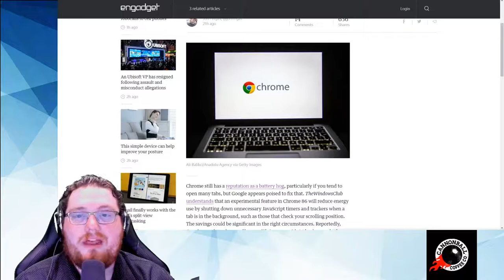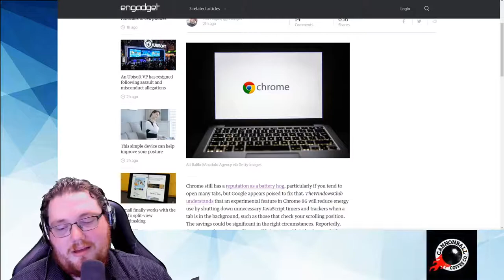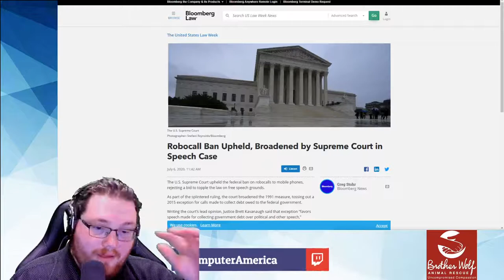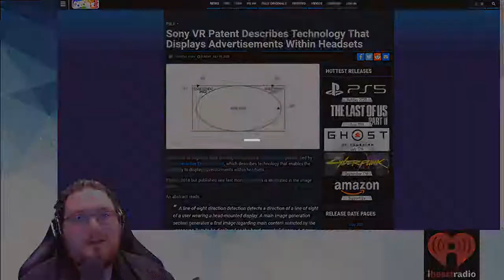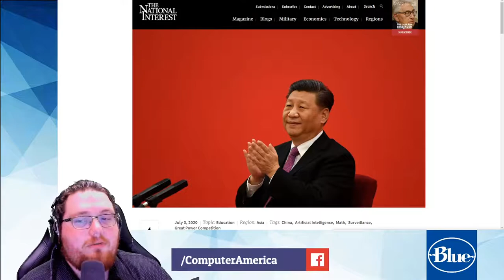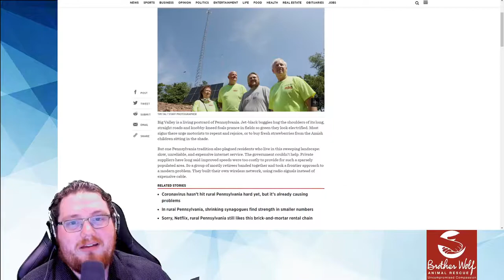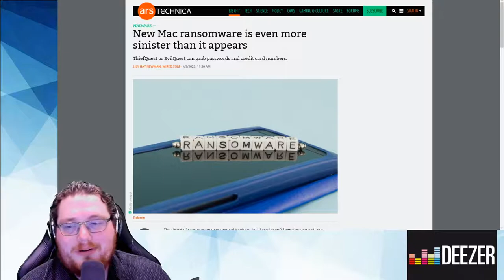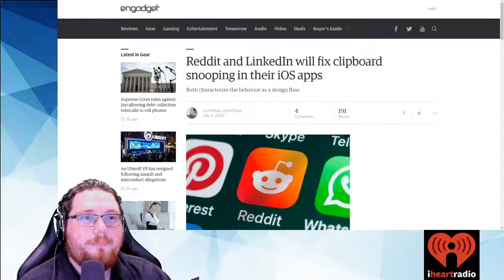PSVR Ads, China's Race For AI Dominance, New Mac Ransomware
Computer and Technology News
Topics:
Chrome update may extend your laptop’s battery life by up to 2 hours | Engadget

Robocall Ban Upheld, Broadened by Supreme Court in Speech Case

PSVR Patent Describes Technology That Displays Ads Within Headsets

Why China’s Race For AI Dominance Depends On Math | The National Interest

Internet speeds were awful, so these rural Pennsylvanians put up their own wireless tower

New Mac ransomware is even more sinister than it appears | Ars Technica

Reddit and LinkedIn will fix clipboard snooping in their iOS apps | Engadget